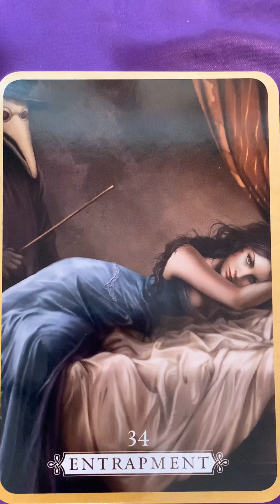Oracle Message for Thursday 27 June, 2019